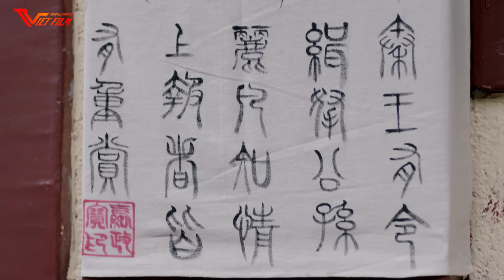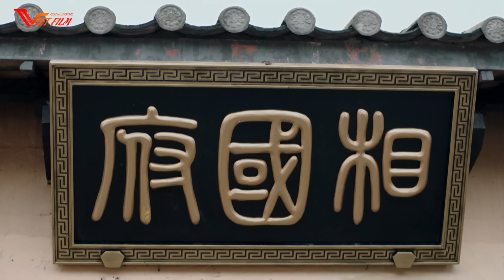Phim Mới 2023 || LỆ CƠ TRUYỆN - Tập 5 || Phim Bộ Trung Quốc Hay Nhất 2023 - Địch Lệ Nhiệt Ba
❖ Tên phim:  LỆ CƠ TRUYỆN
❖ Nội dung:
Phim Lệ Cơ truyện xoay quanh cuộc đời của Công Tôn Lệ (Địch Lệ Nhiệt Ba) – cháu gái của đại tướng Công Tôn Vũ. Từ nhỏ, cô đã cùng hai sư huynh theo ông luyện võ. Một dịp tình cờ, cô cứu Doanh Chính (Trương Bân Bân), khiến anh ôm ấp mãi bóng hình cô không thể quên.

Khi trưởng thành, Lệ Cơ và Nhị sư huynh yêu nhau tha thiết. Chiến loạn khiến hai người phải rời khỏi quê hương, nương tựa nhau để sống. Sau đó, vì bảo vệ Công Tôn Lệ, Nhị sư huynh bị trúng độc nặng. Để đổi lấy thuộc giải, người đẹp đành miễn cưỡng nhập cung lấy Tần vương Doanh Chính, trở thành Lệ Cơ.

Sau khi vào cung, Lệ Cơ phát hiện ra mình đã mang thai với Nhị sư huynh. Vì yêu Lệ Cơ tha thiết, Doanh Chính đã coi đứa trẻ như là con ruột của mình. Sự thâm tình của Doanh Chính khiến Lệ Cơ cảm động sâu sắc. Càng ở bên Doanh Chính, cô càng nhận thấy rằng tuy bề ngoài anh lạnh lùng nhưng bên trong là một trái tim ấm áp. Cứ thế, Lệ Cơ yêu Doanh Chính từ lúc nào không hay. Thế nhưng giờ đây, cô lại phải đối mặt với những tranh đoạt, đố kỵ của các phi tần khác. Bằng trí thông minh và tấm lòng lương thiện, Lệ Cơ đã dần thu phục lòng người, trở thành nữ chủ hậu cung.